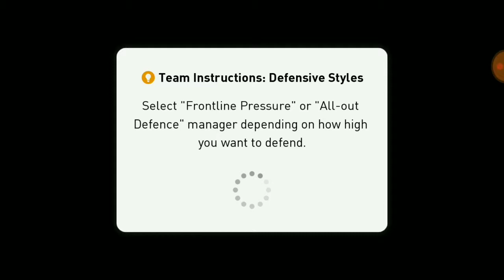PES 2018 MOBILE - Dapat Balotelli